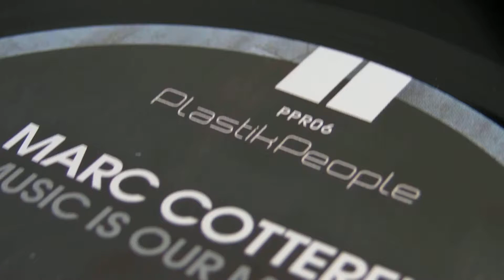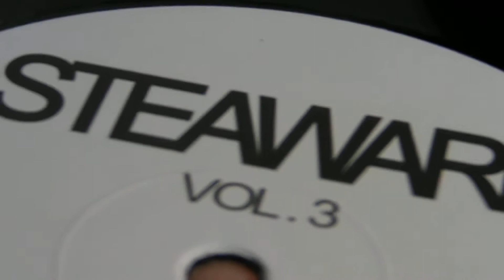Deep House : Marc Cotterell - Steaward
DeepMoodMusic presents : Marc Cotterell - For Those We Love,label: Plastik People. Steaward - Track 3 ,label: Steaward 3